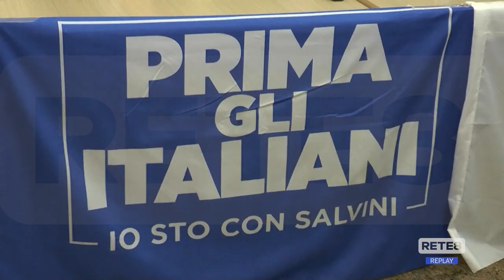Teramo - Il centrodestra alla resa dei conti